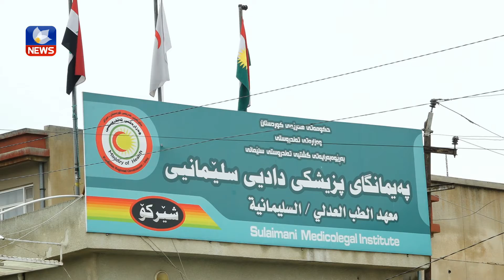نۆزدە ساڵە پزیشکێک لە سلێمانی توێکاری بۆ تەرمەکان دەکات